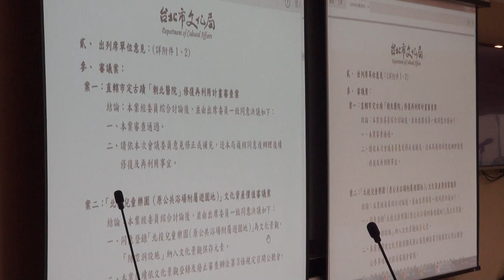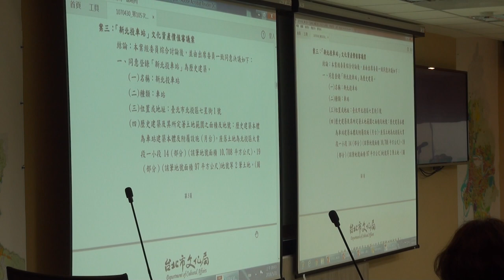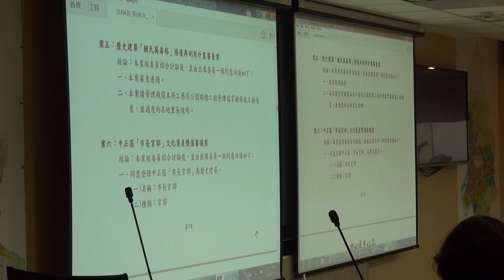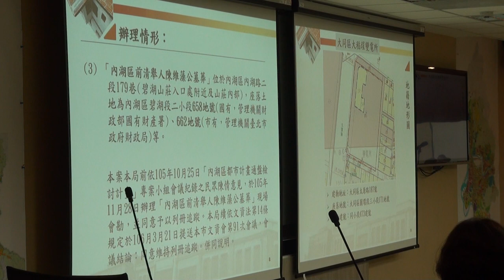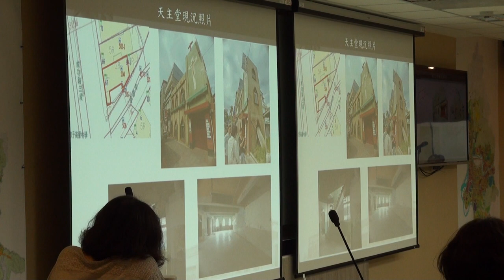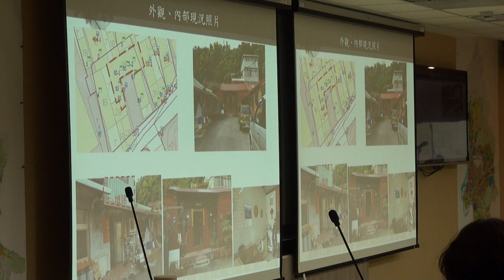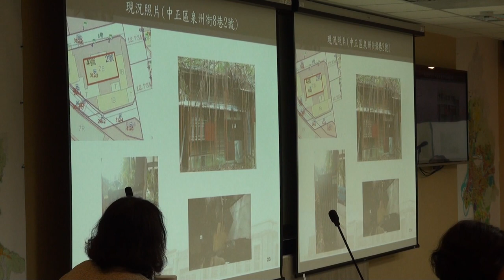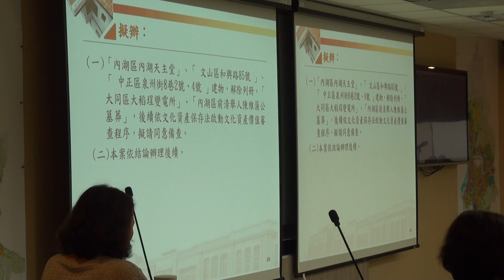臺北市文化資產審議委員會第106次會議影片-PART1